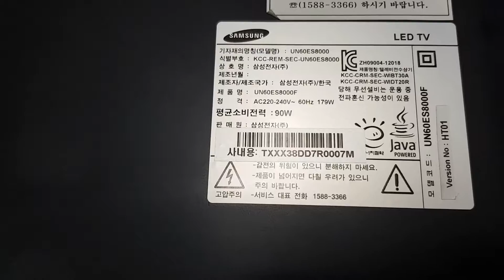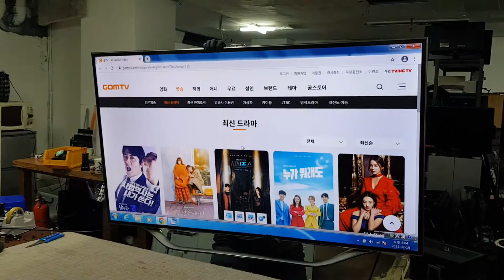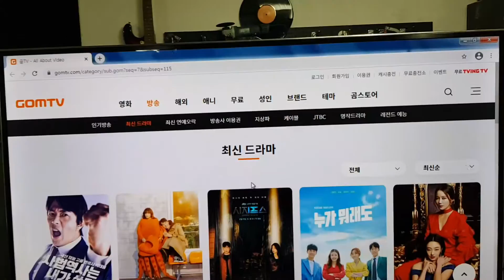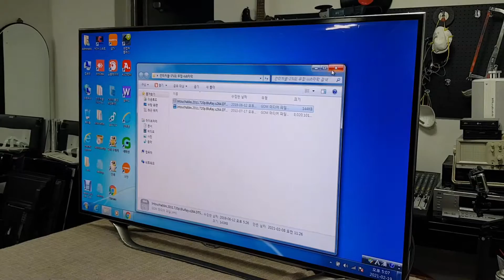삼성 UN60ES8000 파워보드 불량 교체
파워보드가 불량으로 열화가 심하게 진행한 UN60ES8000 입니다.
고장관련 부품 위치를 찍어드렸으니 수리하시는분들 참조하셔요
감사합니다.